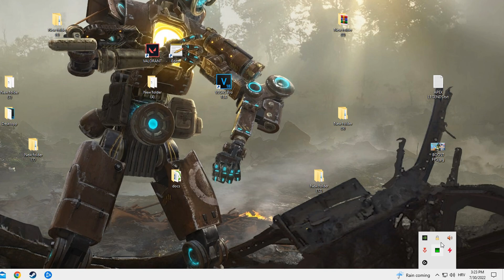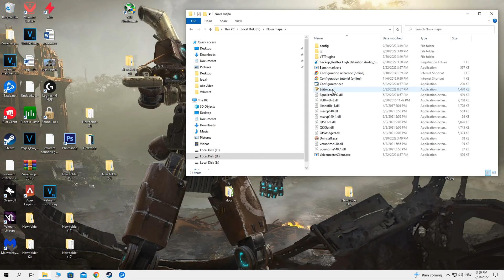NEW BEST SOUND SETTINGS TO HEAR EVERYTHING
How to Hear EVERYTHING in Valorant - louder footsteps

I am not responsible for any damage to your computer or game that may result from following the instructions in this video. Always back up your files before making any changes to your computer.

The methods shown in this video may not work for everyone, and your results may vary. If you are experiencing any problems, please consult a qualified technician.